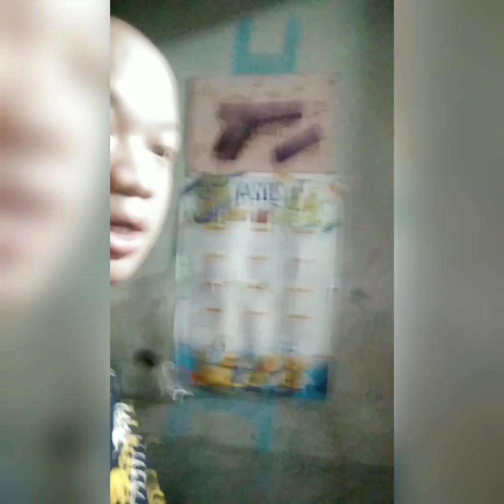sobrang lakas ng buhos ng ulan kaya lumabas muna ako sa loob ng kwarto linis si kapatid charlie